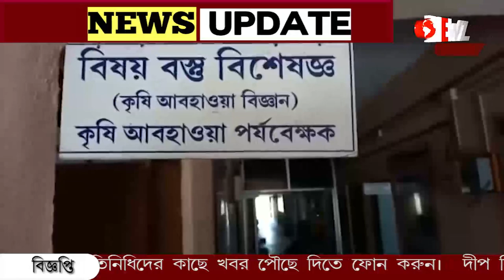গ্রীস্মের দাপট , শুকিয়ে যাচ্ছে জমির ফসল।সান স্ট্রোকে মারা যাচ্ছে মুরগি।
গ্রীস্মের দাপটে নাজেহাল কৃষক, শুকিয়ে যাচ্ছে জমির ফসল।সমস্যায় পশুপালকেরা। সান স্ট্রোকে মারা যাচ্ছে মুরগি। কবে হবে বৃষ্টি? চাতকের মত সকলের নজর আকাশের দিকে।